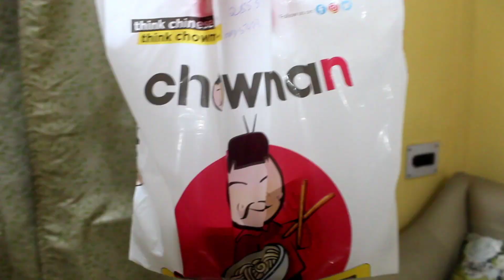Chowman 🔥VS🔥China Social I Food Vlog